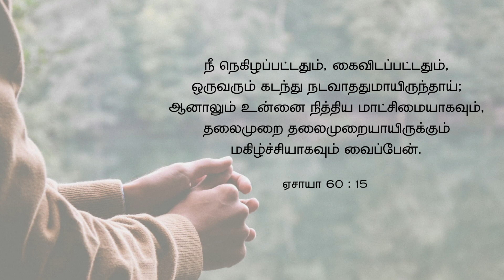நித்திய கனம்| Samuel Dhinakaran | Today's Blessing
நீங்கள் அனைத்து தலைமுறையினருக்கும் பெருமையாகவும் மகிழ்ச்சியாகவும் மாறுவீர்கள் என்று தேவன் உங்களுக்கு வாக்களிக்கிறார். முழு செய்தியையும் கேட்டு உங்கள் ஆசீர்வாதத்தைப் பெற்றுக்கொள்ளுங்கள்.